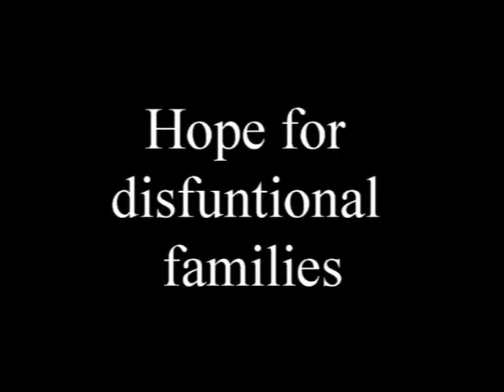elder annoh 11 2 17